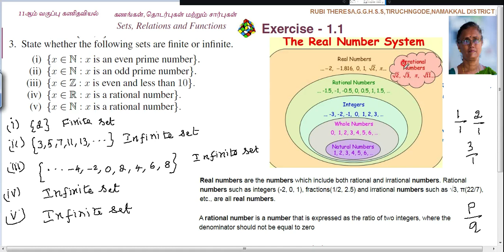11th _ Maths _ Sets,Relations,Functions _ EXERCISE 1.1 _ SUM 3(i - v)